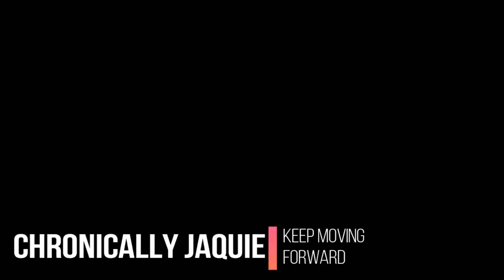✔ Finalizing J-Tube Surgery & Funny Mother-Daughter Times! 😂 (12/19/17)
Teespring handles all production, shipping and customer service (thank goodness, lol). The campaign is ongoing. Both blue and pink accents come in a V-Neck option (size XS – 2XL) and normal neckline option (size XS – 5XL). Part of the proceeds are going to Red Cross. I hope y’all love them as much as we do!

--- I wear the mask due to my Angioedema and Immunodeficiency, it filters allergens and germs. Learn more in my “All About My Chronic Illnesses” video!

My Patron Executive Producers: Danielle Smythers, Karen Ratcliff, Jaime Heiner, Elizabeth Smith & Phillip Casey!